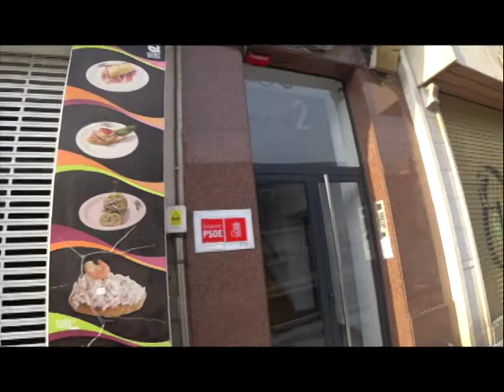210601 Libertad Juana Ruíz Sánchez.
Juana Ruiz Sánchez (nacida en 1958) es una cooperante española en Palestina, conocida por su detención el pasado 13 de abril de 2021.1​ Ruiz trabaja para la ONG Health Work Committes.
Detención
El día 13 de abril de 2021, a las 5.45 de la mañana, 20 soldados israelíes se personaron en el domicilio de Juana Ruiz en la localidad cisjordana de Beith Sahur, cerca de Belén y procedieron a su detención. El juez que instruye el caso prolongó su interrogatorio, sin cargos, hasta el lunes 26 de abril.
Previamente, en la madrugada del 8 de marzo de 2021, el ejército israelí allanó la oficina central de Health Work Committees (HWC), la organización sanitaria en la que trabaja Juana Ruiz, en la ciudad de Al Bireh, deteniendo al responsable del Departamento de Contabilidad de HWC, Tayseer Abu Sharbak. Más tarde fue detenido Saeed Abbad, antiguo responsable del Departamento de Contabilidad.2​